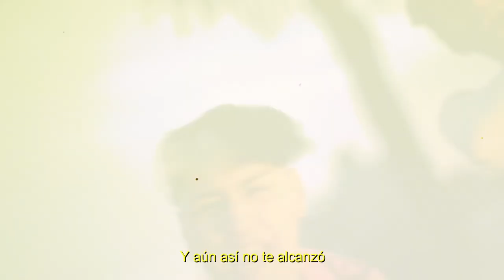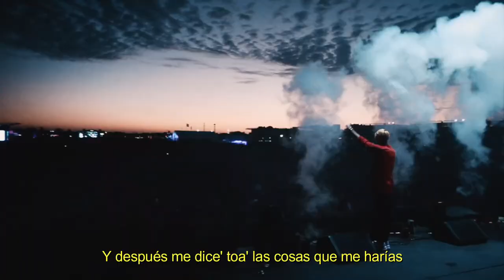Seven Kayne, Tiago PZK, Khea & Lautaro Lopez - Todo te entregué (music video) prod zapo on the track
Solo un mashup, nada oficial

Beat by zapo on the track
Mashup by zapo on the track

Seguime a mi.

xxxtentacion moonlight,
xxxtentacion sad,
xxxtentacion lil pump,
xxxtentacion 6ix9ine,
xxxtentacion changes,
xxxtentacion bad,
xxxtentacion concert,
Xxxtentacion story,
xxxtentacion skin,
xxxtentacion woah
smokepurpp freestyle,
trippie redd